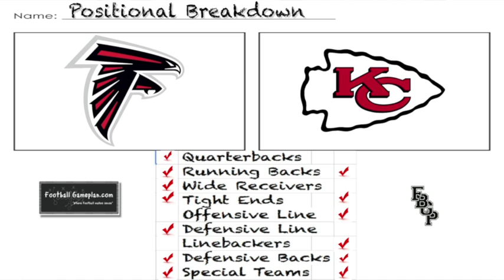Football Gameplan's 2012 NFL Week 1 Preview - Falcons vs Chiefs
Football Gameplan's NFL Week 1 Preview - Falcons vs Chiefs